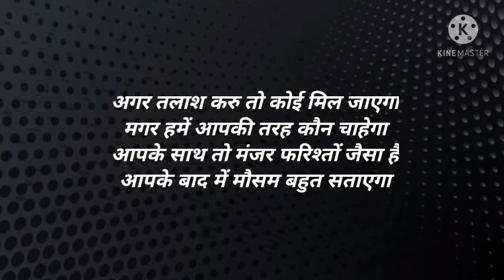स्कूल विदाई समारोह शायरी2021 || Farewell Shayari In Hindi || School Vidai Shayari